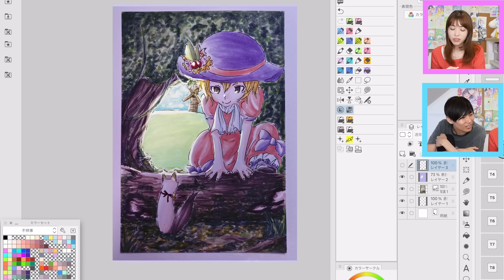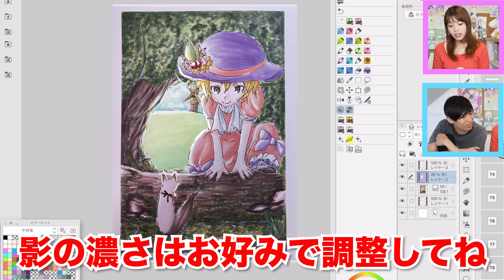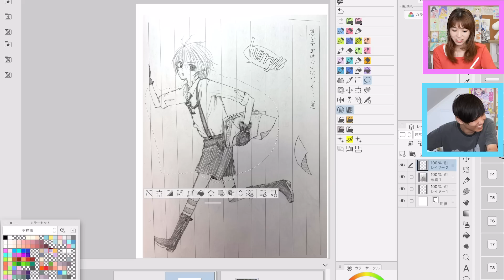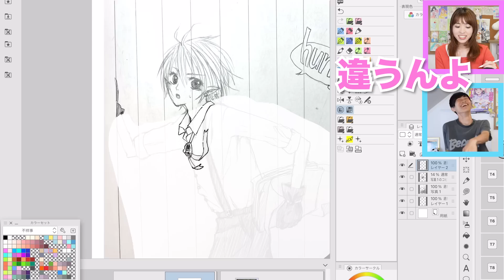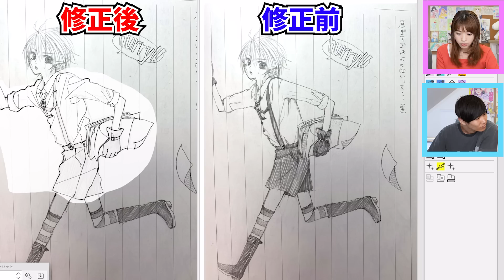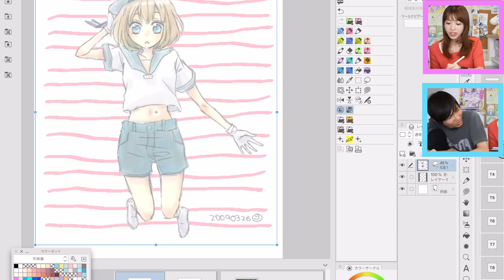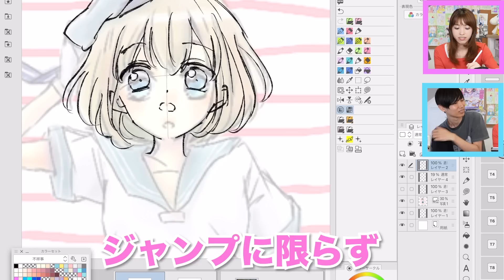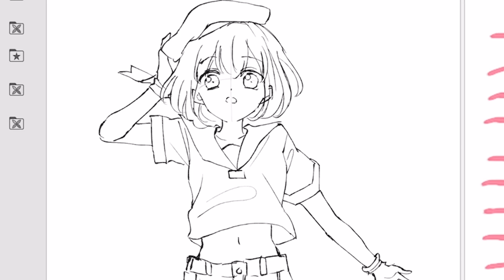プロ絵師が添削！描き直すと神絵になる3つのポイント！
＊OP・EDアニメーション：イナゾーギミック【Twitter＠inazzo_ipadpro】
＊OP：ジングル素材05　Track by G-MIYA
＊ED：ブリキの汽車に乗って　Track by KK

2009年に白泉社LaLaでデビューして以来、